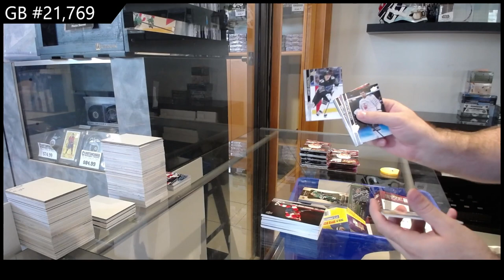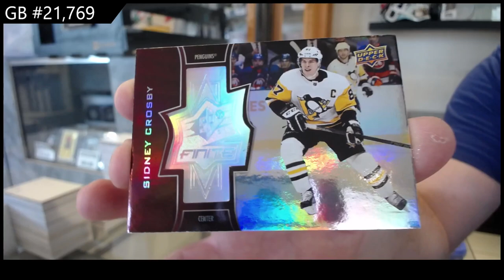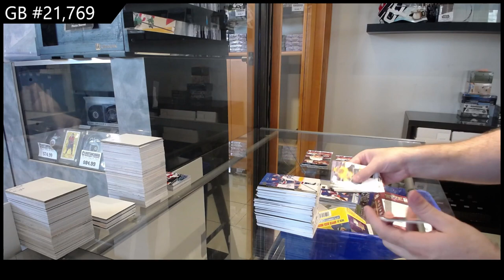2020-21 Upper Deck Extended Hockey 2 Box Break - CNC GB #21,769